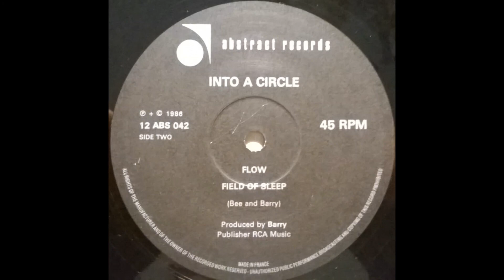Into A Circle - Field Of Sleep (1986)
Abstract Sounds Records 1986
istributed By – Pinnacle
Published By – RCA Music